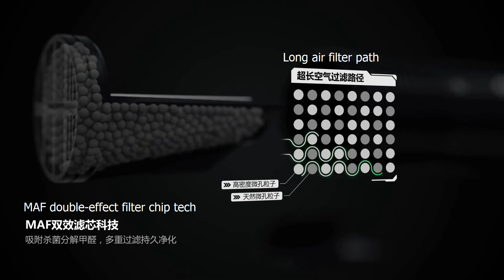X8 Nano Oxygen Air Purifier Promotion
The most professional automotive supplies developers and manufacturers.